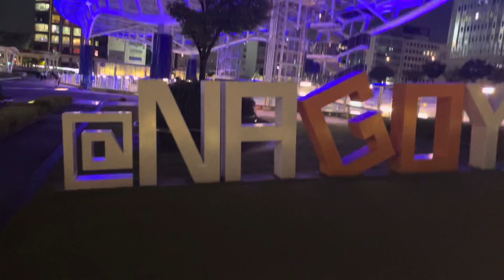It’s a beautiful night- CHECK out the city 🌃💜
Just out for a night stroll through the city . It’s always so beautiful. This is Oasis 21 rooftop spaceship observation tower .